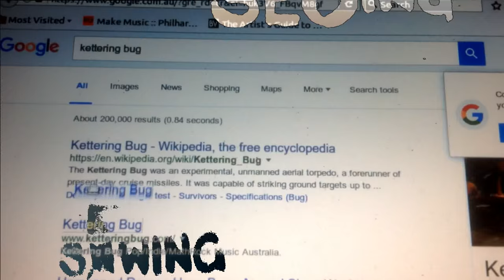Drumkit strapped to a Guitar (DIY build)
I recently bought a W758 roll-up drumkit, and decided to mount it on my guitar. This setup allows me to knock it with my hand while strumming (which is surprisingly easy), or play full beats while fingertapping/synthing (hard mode).

The video runs through most of my design/construction process followed by a short demonstration.